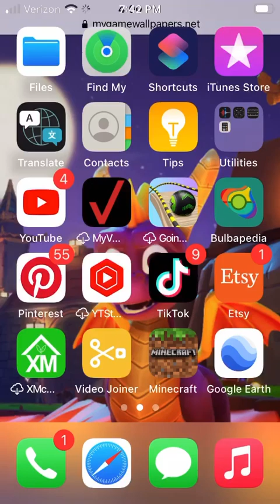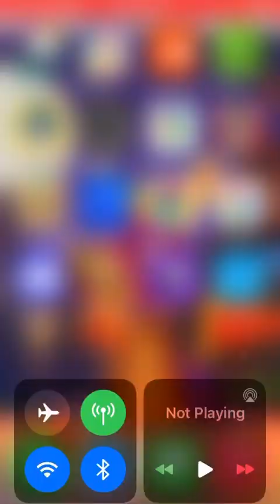Brawl Stars Let’s play part 23￼￼